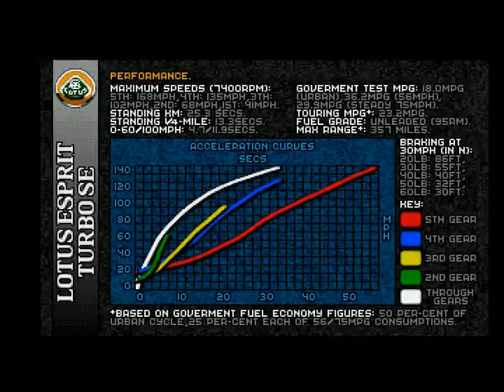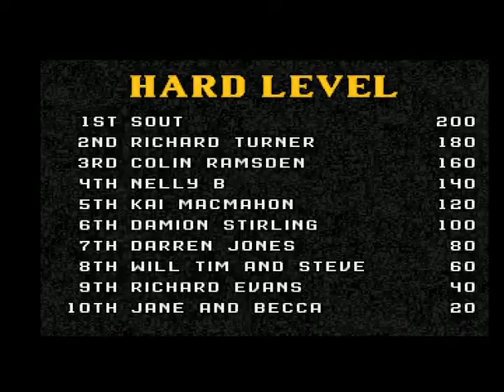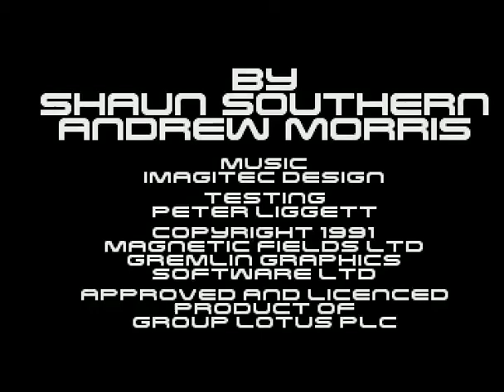Lotus Trilogy Demo